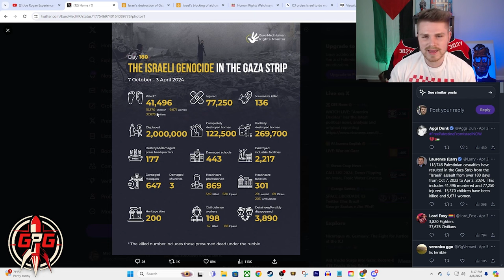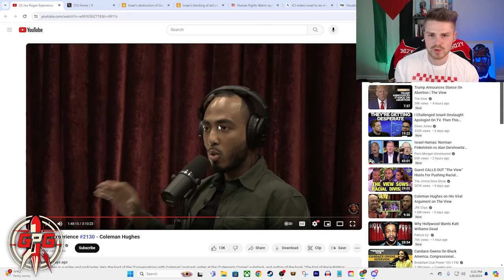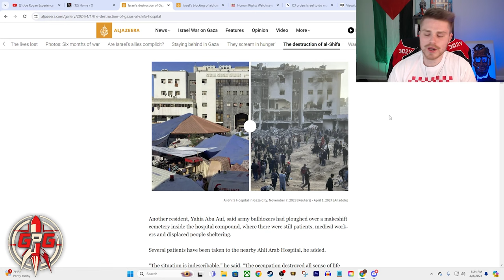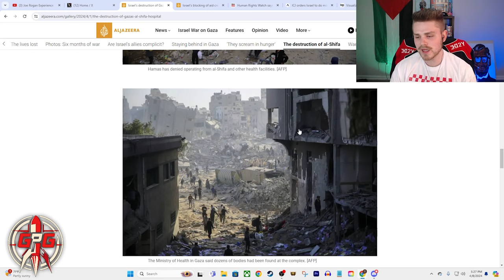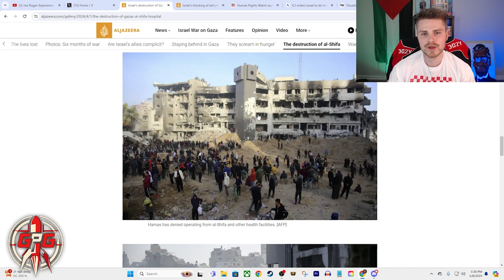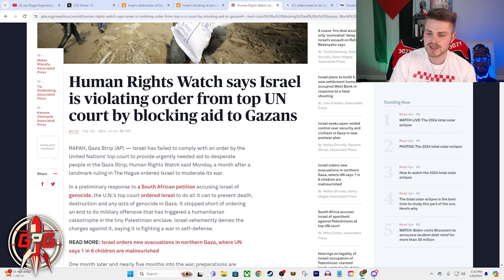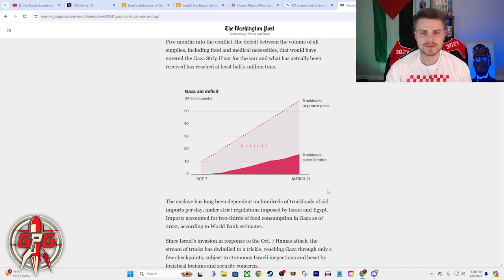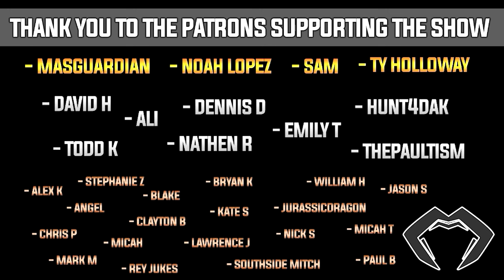Joe Rogan CLASHES With Coleman Hughes On Israel, Gaza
Mac discusses Joe Rogan clashing with his guest Coleman Hughes on Israel, Gaza, and genocide.

Todd Kingsley!